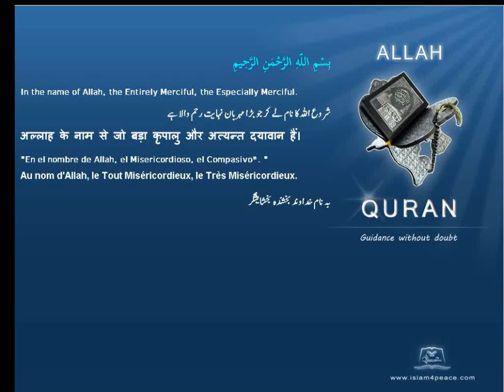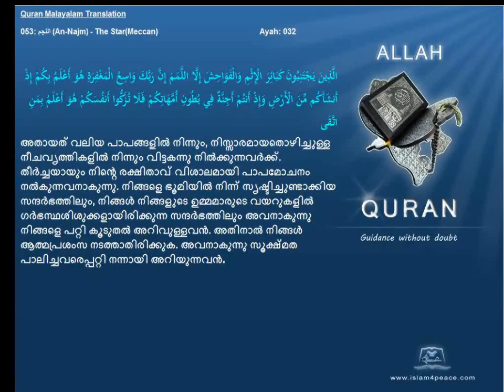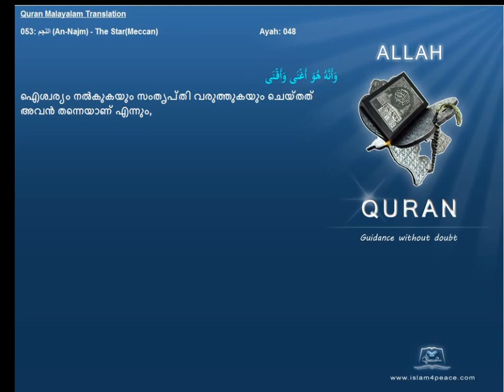Quran Malayalam Translation 053 النجم An Najm The StarMeccan Islam4peace com